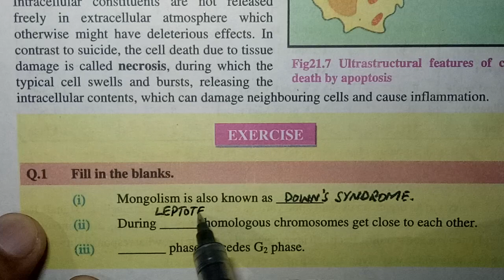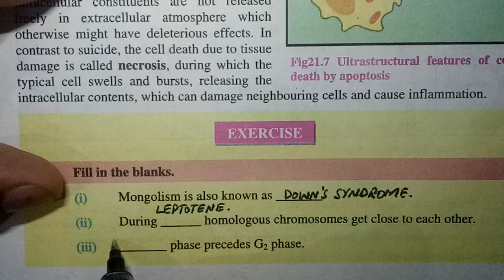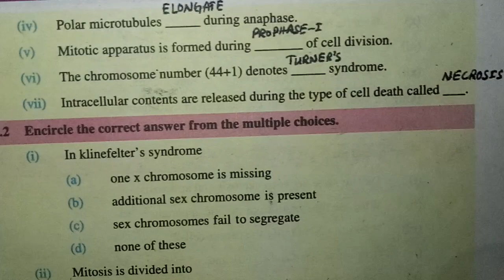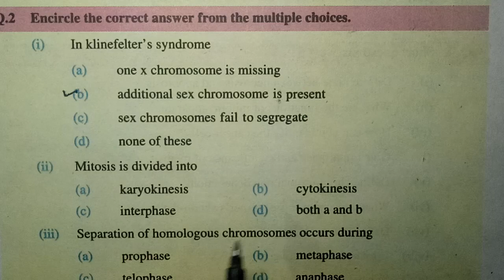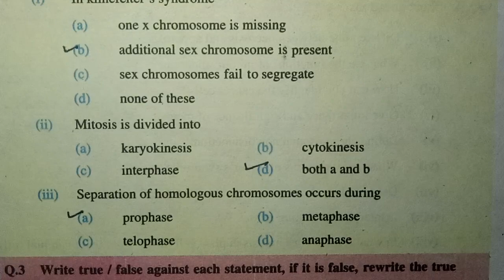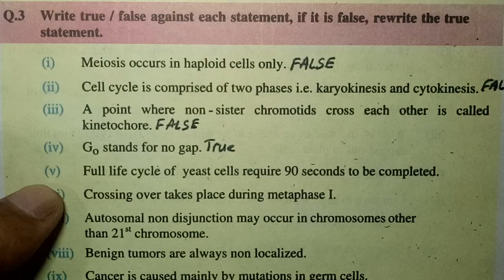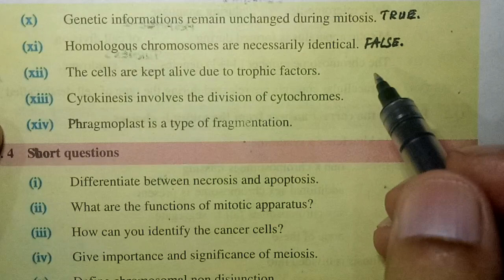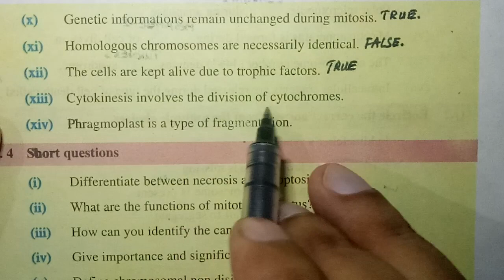Exercise MCQs, Fill in the blanks, True False, Chapter 21, Cell Cycle, Class 12, Biology, GS Academy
2nd year Biology, Exercise MCQs, Fill in the blanks, True False, Chapter 21, Cell Cycle,